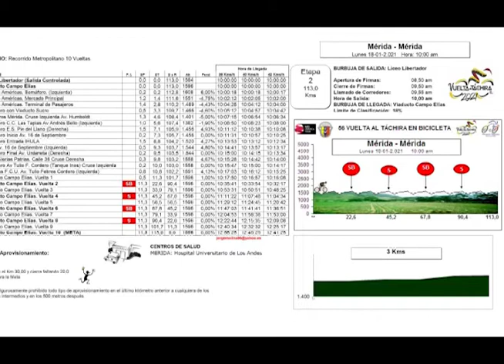Programa Especial/ Vuelta al Táchira 2021- Primera Etapa 17 de Enero PT 2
La Vuelta al Táchira es una competición ciclista profesional disputada en territorio venezolano desde 1966. Originalmente enmarcado solo en rutas del estado Táchira, pero que se ha extendiendo en algunas oportunidades hasta los estados circunvecinos (Mérida, Trujillo, Barinas, Barquisimeto y Zulia, entre otros), incluso en ocasiones usando rutas de Colombia, en el departamento de Norte de Santander.

Tradicionalmente, la mayor rivalidad de este evento se ha presentado entre equipos y ciclistas de Venezuela y Colombia, si bien en un par de oportunidades la victoria fue para ciclistas de la antigua Unión Soviética, más sin embargo Costa Rica y Cuba también han consiguido triunfo, uno para cada país.

Son particularmente famosas la tradicionales etapas del circuito de las avenidas España y 19 de abril de la ciudad de San Cristóbal, conocido como el Circuito Santos Rafael Bermúdez, las etapas de montañas con metas en Mérida, La Grita y la del Cerro El Cristo (Capacho).

Producción y Presentación : Ricky Maldonado
Coordinación General: Williams Chacón
Camarógrafo: Jesús Ostos

Vuelta al Táchira 2021